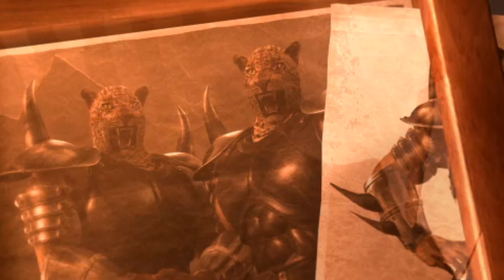철권6 킹 스토리 모드(Tekken 6 King Story Mode)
PPSSPP로 구동한 철권6 킹 스토리 모드입니다.

킹은 머독을 습격한 아머 킹의 정체를 밝히기 위해 머독과 철권 6에 참가합니다. 아머 킹의 정체는 본 스토리 모드와 아머 킹의 정체 엔딩을 참고해주세요.

철권 6에서 킹은 바운드 시스템이 추가됨에 따라 항상 빈약했던 콤보가 많이 개선되었습니다. 또한 킹만의 고유한 컷킥이 생겨서 공중 콤보를 넣기도 쉬워졌습니다. 그래서 컷킥과 커맨드 잡기 그리고 하단으로 상대방을 압박 할 수 있는 만능 캐릭터가 되었으며 특유의 타이거 마스크 간지 그리고 캐릭터의 인성 덕분에 철권 6에서도 많은 사랑을 받고 있습니다.

전 작품인 철권 5에서의 킹 스토리는 본 링크를 참조해주세요.